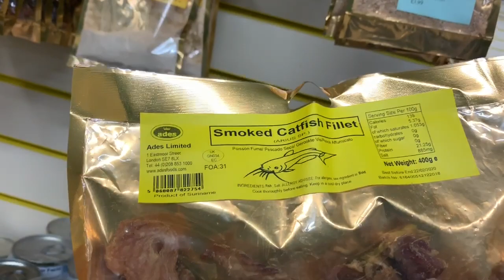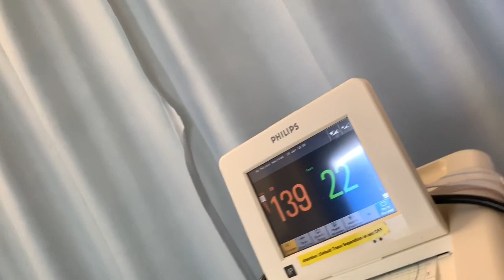37 WEEKS PREGNANCY UPDATE/ BAD NEWS / BABY IS UNWELL/Maureen Achu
PREGNANCY VLOG, PREGNANT WITH A  TODDLER/  38  WEEKS UPDATE/